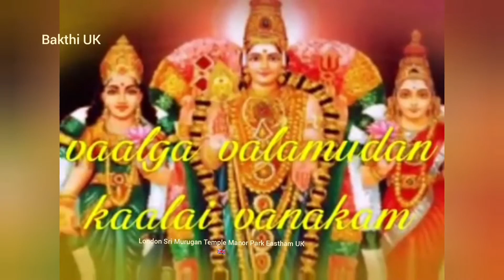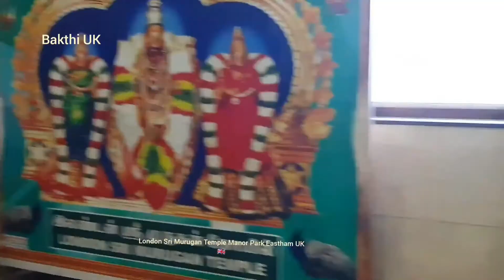Bakthi Padalgal/Seergali S. Govindarajan/London Sri Murugan Temple/Bakthi UK 🇬🇧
பக்தர்கள் கோவிலுக்கு செல்லமுடியாத (Lock Down) நேரத்தில் இவ்வளவு தெளிவாக
ஒலி, ஒளி கொடுத்து வீட்டில் இருந்தபடியே கோவிலுக்கு சென்ற திருப்தியை  Bakthi UK YouTube Channal கொடுக்கிறது  தரிசியுங்கள்🙏
Bakthi UK YouTube Channel எந்த  லாப நேக்கத்துடனும் உருவாக்கப்பட வில்லை
 சிவ உலகில் அனைத்து கோவில் நிகழ்ச்சிகலையும் பக்தர்களுக்கு தரிசனம் வேண்டும் என்ற நோக்கத்தில் எங்களது சிறு முயற்சியில் காணோளி (video) காட்சிகளாக பதிவு செய்து ஒளிபரப்பாகிறோம் தரிசியுங்கள் எல்லாம் வள்ள கடவுள் அருள் கிடைக்கட்டும்

Bakthi UK YouTube Channel Videos By Velurajah UK